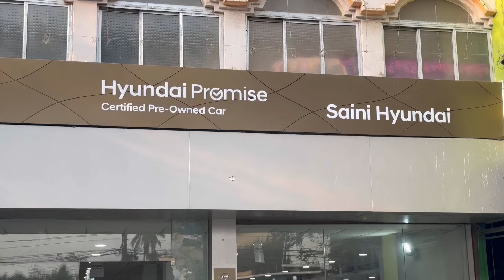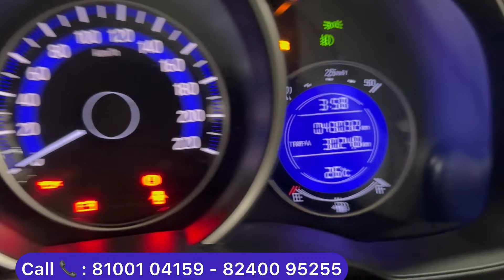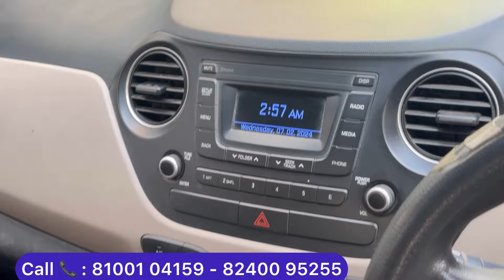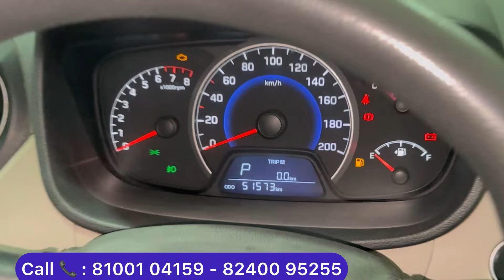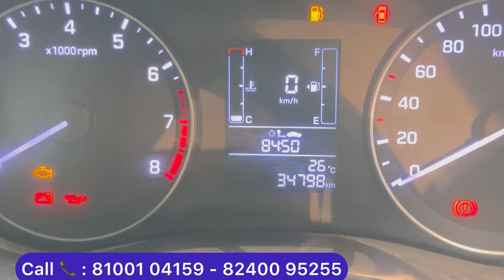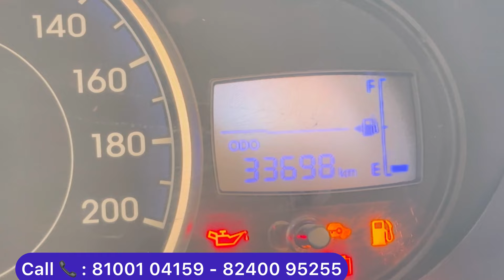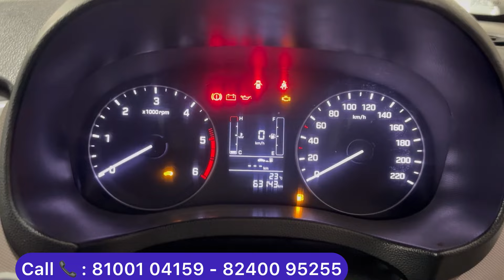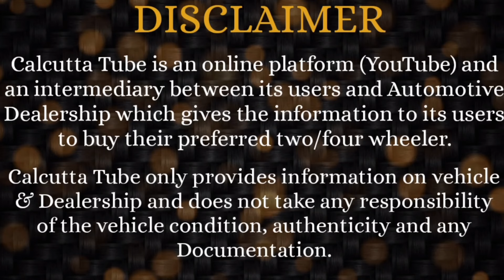Saini Hyundai: Record Breaking Price on 30 Best Selected Hyundai Promise Certified Cars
Saini Hyundai - Hyundai Promise Outlet
Showroom 1:
199, Block J, New Alipore. Kolkata: 700 053
Opposite New Alipore Triangular Park

Showroom 2:
Puraton Dakhghor, Maheshtala. Kolkata: 141